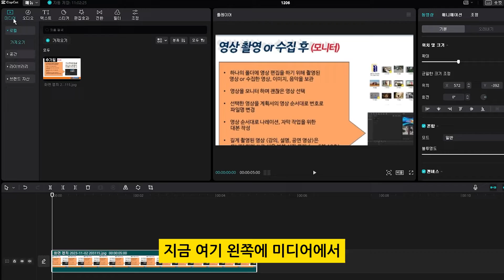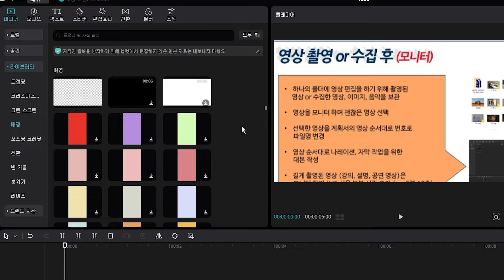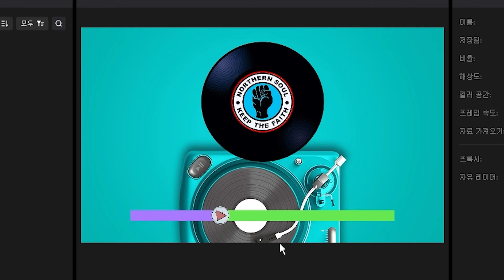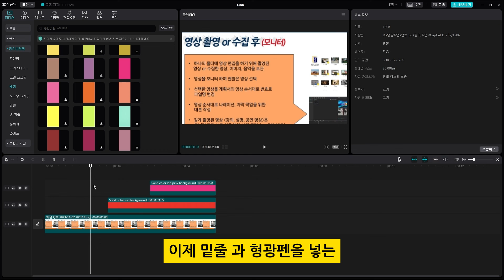캡컷 pc 영상 편집 강의 - 밑줄, 형광펜 그려서 넣기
캡컷 pc에서도 밑줄과 형광펜 그려 넣기가 가능합니다.
원래는 캡컷 pc에서 도형을 넣는 기능이 없습니다.
그래서 밑줄이나 형광펜을 넣고 싶은데
이를 하지 못해서 불편하신 분들이 있습니다.
이 영상대로 하신다면 영상에 밑줄, 형광펜을
그려서 넣을 수가 있을 것 입니다.